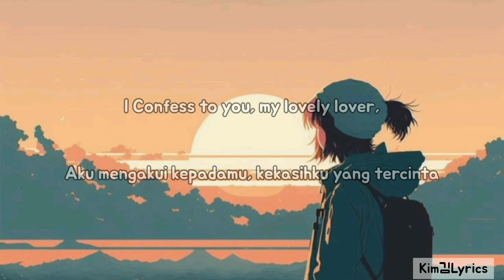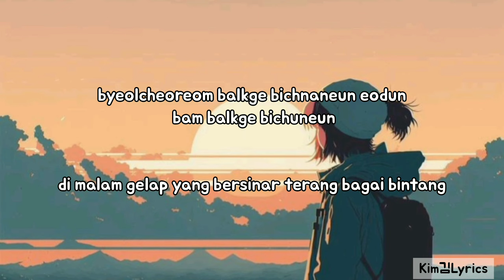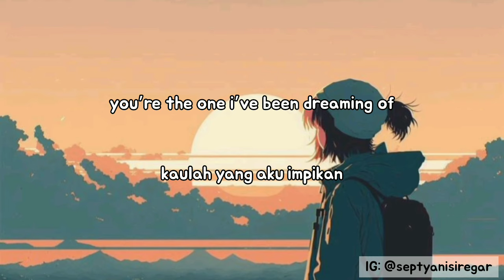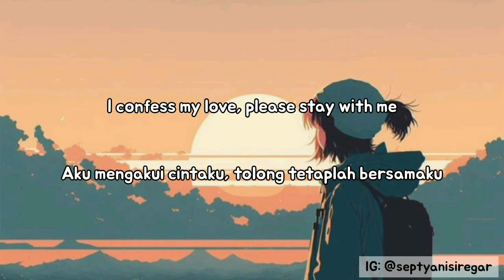Lim Kim (림킴) – Confess To You [King The Land OST| Sub Indonesia Lyrics music